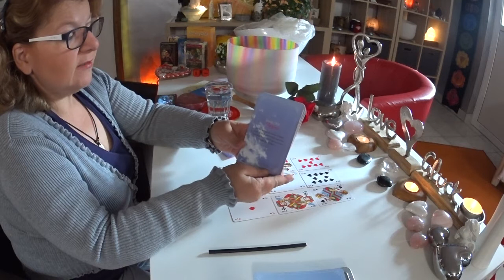Zwillinsflamme / Twin Flam / Die Essenz / 23.09.2019